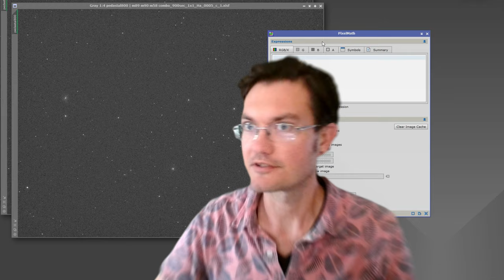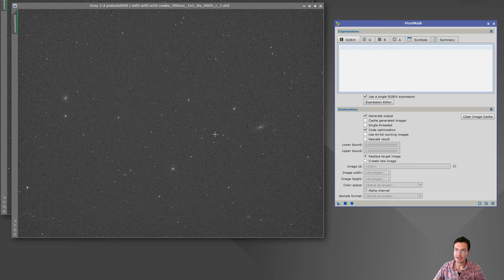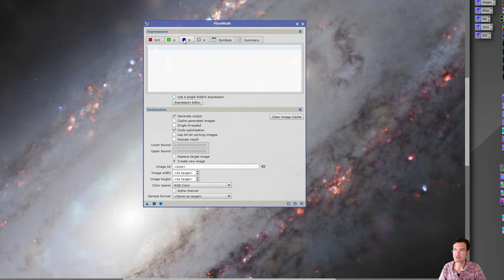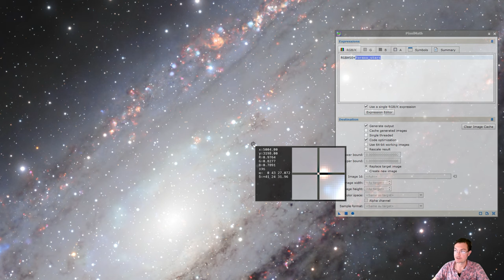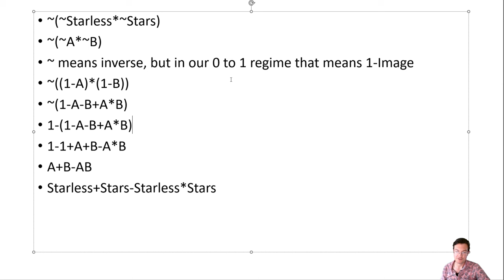The Power of Pixel Math: Dive into Equations for Improved Image Processing in PixInsight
This is an intermediate course on PixelMath.  It is a bit longer of a video and I feel like I am barely touching on what can be taught in PixelMath.

I assume you have used pixelmath before at least to do some simple addition and will take us through inspecting images, screening, masking in math, blending palettes.  I do want to create an advanced course as well.

Please leave any comments and suggestions or if there is something specific in PixelMath you want me to cover in upcoming videos!